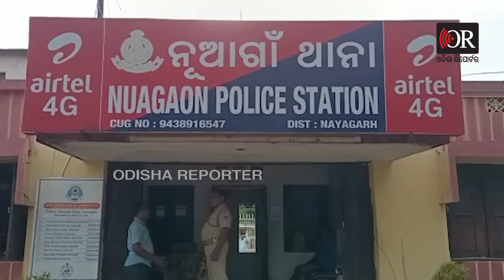ସ୍ତ୍ରୀର ପ୍ରେମିକକୁ ମାରିଲା କିଏ ? | Odisha Reporter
କଟକରେ ଘର, ନୟାଗଡ଼ରେ ପଡିଛି ମୃତଦେହ । କେମିତି ହେଲା କାହିଁକି ହେଲା ? ବିବାହିତ ପ୍ରେମିକା ମାୟାରେ ପଡି ନୟାଗଡ଼ରେ ପହଞ୍ଚିଥିଲେ କଟକ ମହାନ୍ତି ପଡାରେ ଶୈଳେନ୍ଦ୍ର ନାଥ ଜେନା। କିନ୍ତୁ ନୟାଗଡ଼ାରୁ ଆଉ ଫେରିଲେନି।